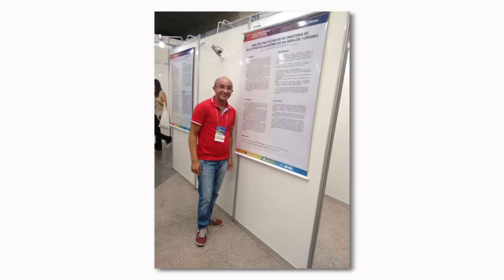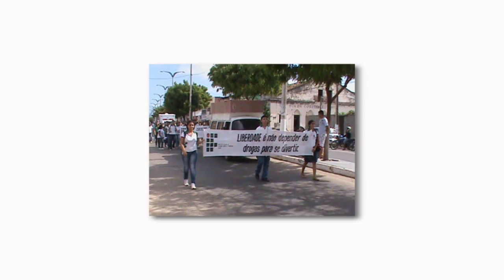IFCE CAMPUS ARACATI 5 ANOS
Vídeo que mostra um pouco da trajetória do IFCE campus Aracati em seus cinco anos de existência.